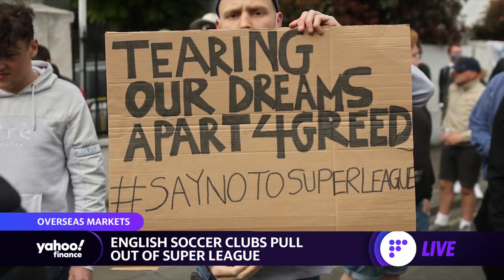Europe's Super League collapses after 6 clubs withdraw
Yahoo Finance’s Myles Udland, Brian Sozzi, Julie Hyman, and Oscar Williams-Grut discuss the latest in the Soccer Super League collapse.